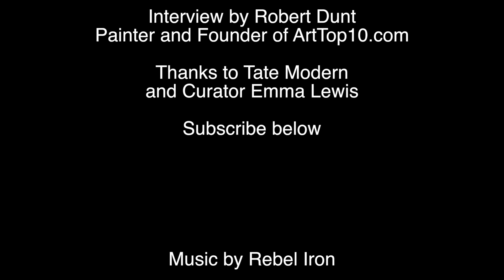INTERVIEW: Tate Modern Curator Emma Lewis discusses Modigliani with ArtTop10.com Founder Robert Dunt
Tate Modern curator Emma Lewis discusses the Tate's new Modigliani exhibition with ArtTop10.com Founder and painter Robert Dunt.
This autumn, Tate Modern stages the most comprehensive Modigliani exhibition ever held in the UK, bringing together a dazzling range of his iconic portraits, sculptures and the largest ever group of nudes to be shown in this country. Although he died tragically young, Amedeo Modigliani (1884–1920) was a ground-breaking artist who pushed the boundaries of the art of his time. Including 100 works – many of them rarely exhibited and nearly 40 of which have never before been shown in the UK – the exhibition re-evaluates this familiar figure, looking afresh at the experimentation that shaped his career and made Modigliani one of the greatest artists of the twentieth century.

A section devoted to Modigliani’s nudes, perhaps the best-known and most provocative of the artist’s works, are a major highlight. In these striking canvases Modigliani invented shocking new compositions that modernised figurative painting. His explicit depictions also proved controversial and led to the police censoring his only solo exhibition in his lifetime, at Berthe Weill’s gallery in 1917, on grounds of indecency. This group of 12 nudes is the largest group ever seen in the UK, with paintings including Nude 1917 (Staatsgalerie, Stuttgart) and Reclining Nude c.1919 (Museum of Modern Art, New York).

Born in Livorno, Italy and working in Paris from 1906, Modigliani’s career was one of continual evolution. The exhibition begins with the artist’s arrival in Paris, exploring the creative environments and elements of popular culture that were central to his life and work. Inspired by the art of Paul Cézanne, Henri Toulouse-Lautrec and Pablo Picasso, Modigliani began to experiment and develop his own distinctive visual language, seen in early canvases such as Bust of a Young Woman 1908 (Lille Métropole Musée d'Art Moderne, Villeneuve-d'Ascq) and The Beggar of Livorno 1909 (Private Collection). His circle included poets, dealers, writers and musicians, many of whom posed for his portraits including Diego Rivera 1914 (Kunstsammlung Nordrhein-Westfalen, Düsseldorf), Juan Gris 1915 (Metropolitan Museum of Art, New York) and Jean Cocteau 1916 (The Henry and Rose Pearlman Foundation, Princeton University Art Museum). The exhibition will also reconsider the role of women in Modigliani’s work, including editor and writer Beatrice Hastings, who was not simply the artist’s lover but an important figure in the cultural landscape of the time.
Modigliani features exceptional examples of the artist’s lesser-known sculpture, bringing together a substantial group of his Heads made before the First World War. Although his interests would soon move on, he spent a short but intense period focusing on carving, influenced by contemporaries and friends including Constantin Brâncuși and Jacob Epstein. Suffering from poor health, Modigliani left Paris in 1918 for an extended period in the South of France. Here he adopted a more Mediterranean colour palette and, instead of his usual metropolitan sitters, he began painting local people, including shopkeepers and children, such as Young Woman of the People 1918 (Los Angeles County Museum of Art) and Boy with a Blue Jacket 1919 (Indianapolis Museum of Art).

The exhibition concludes with some of Modigliani’s best-known depictions of his closest circle. Friends and lovers provided him with much-needed financial and emotional support during his turbulent last years while also serving as models. These included his dealer and close friend Léopold Zborowski and his companion Hanka, as well as Jeanne Hébuterne, the mother of Modigliani’s child and one of the most important women in his life. When Modigliani died in 1920 from tubercular meningitis, Jeanne tragically committed suicide.  Tate Modern brings together several searching portraits of her from Modgliani’s final years, on loan from international collections such as the Philadelphia Museum of Art and Metropolitan Museum of Art, New York, which depict her in a range of guises from young girl to mother.

Modigliani is curated by Nancy Ireson, Curator of International Art, Tate Modern and Simonetta Fraquelli, Independent Curator, with Emma Lewis, Assistant Curator. Visitors can also enjoy a new integrated virtual reality experience in the heart of the exhibition. The Ochre Atelier: Modigliani VR Experience invites visitors to step into the studio where the artist lived and worked in the final months of his life. The exhibition is accompanied by a fully illustrated catalogue from Tate Publishing and a series of events in the gallery.